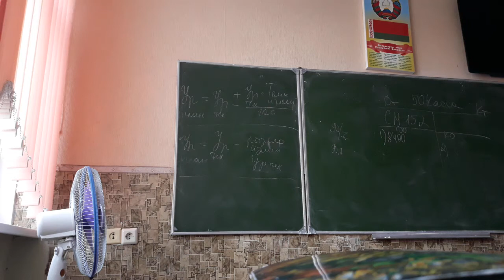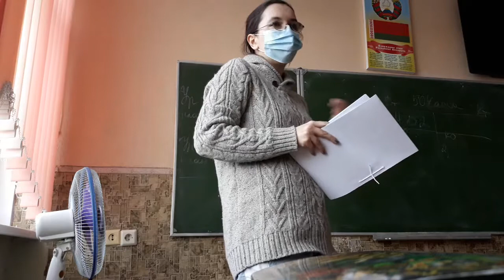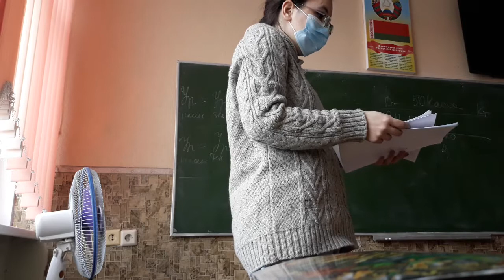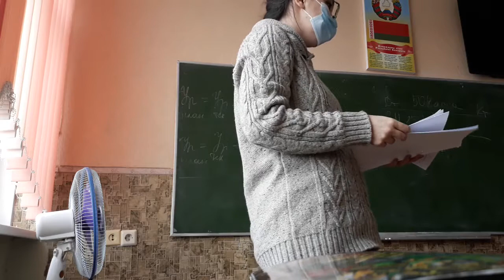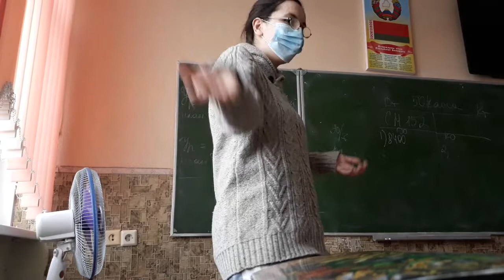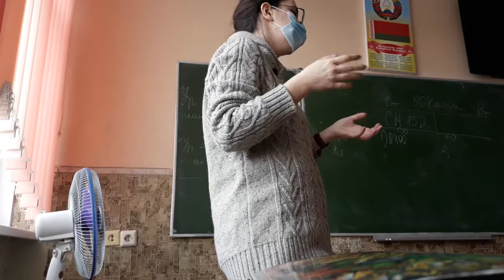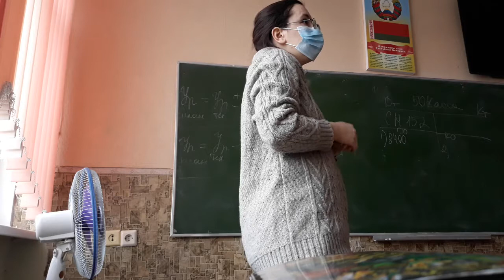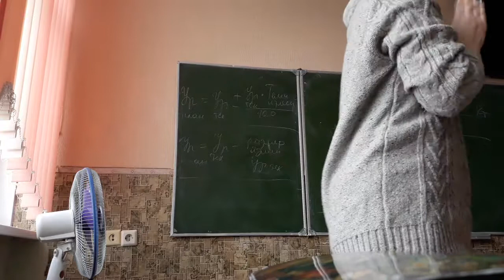Защита курсовой по дисциплине "Экономика организации".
В этом ролике вы увидите, как я защищала курсовую по экономике организации.
Ваша Маргарита.